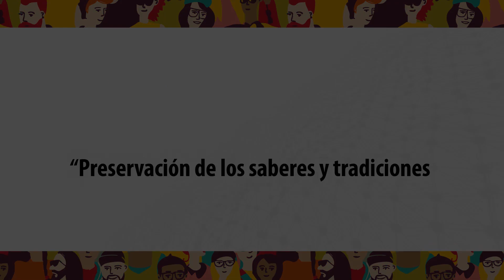Programas sociales de Luisa Amelia Barreto, Gestora Social de la Gobernación de Vaupés